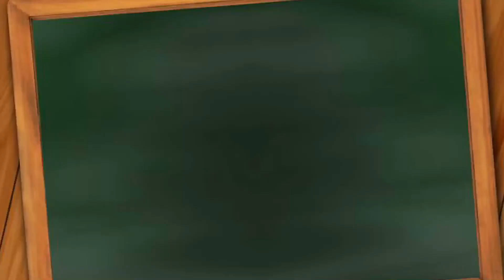Singh rashifal|23 November 2019|सिंह राशि के लिए आज का राशिफल